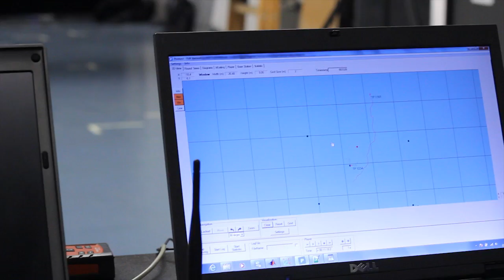Ars Electronica Futurelab Linz, Quadrocopter, local position measurement by Abatec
Die Quadrocopter hatten bei der voestalpine Klangwolke ihren ersten Auftritt. Jetzt geht die Reise weiter, es wird entwickelt, geforscht, optimiert, Zukunftsmusik wird komponiert. Die Steuerung der Quadrocopter über GPS war für den Aussenraum toll, um auch Shows im Innenraum fliegen zu können muss aber was anderes her - local position measurement nennt sich ein System, das von der Firma Abatec entwickelt wurde und jetzt an unseren "Spaxels" getestet wird. Weitere Infos über die Spaxels finden Sie

The quadrocopters had their first big performance during the voestalpine Klangwolke 2012. Now the journey continues, the next steps are ahead. GPS is great for positioning when you're outdoors, if you want to fly indoor, you need something else. lpm (local position measurement) by Abatec is the key for to the evolution of the Spaxels.